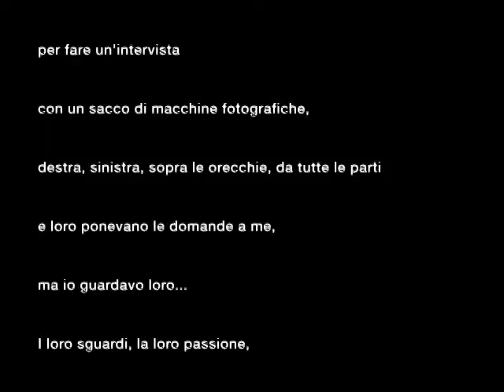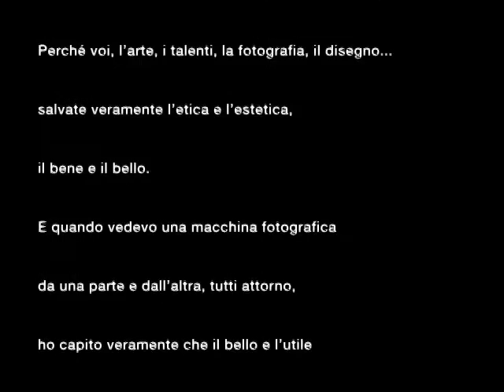Il Progetto Utile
Il 19 maggio 2015 Don Luigi Ciotti ed il Presidente ISIA Urbino Nando dalla Chiesa hanno tenuto una conferenza sul tema del "Progetto Utile".

Al termine dei lavori, Don Ciotti e dalla Chiesa hanno concesso questa intervista ad alcuni studenti del I anno del Corso di Diploma di II Livello in Grafica delle Immagini, indirizzo Fotografia dei Beni Culturali.

Questo video è stato realizzato da Emanuele Castronuovo, Alex Cavuoto, Margherita Libouri, Raffaella Losito, Mattia Parodi nell'ambito della didattica del corso di "Comunicazione Multimediale" del prof. Davide Riboli.

ATTENZIONE

Questo video è pubblicato qui solo per avere un back-up d'archivio.

Una copia di migliore qualità, destinata alla diffusione pubblica, è disponibile su Vimeo.